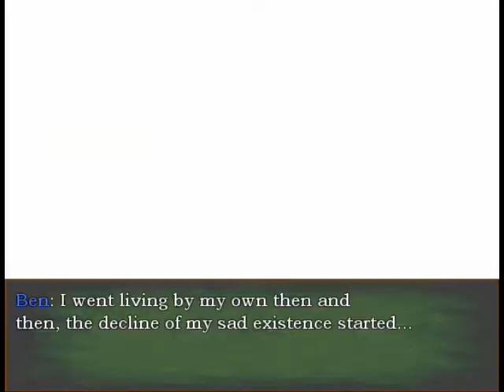The Town of the Lost Witch[RPG HORROR GAME]=5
A man named Benjamin Jones who suffers from schizophrenia wakes up in a coffin while he hears something from outside; someone approaches and manages to open the lid of the device, but vanishes in a few seconds.

Benjamin gets up and knows that his sister is in danger so he decides to cross the crypt where he is. He soon realizes that he is stuck in a strange town and that to get out of there and find his sister he must face a great truth.